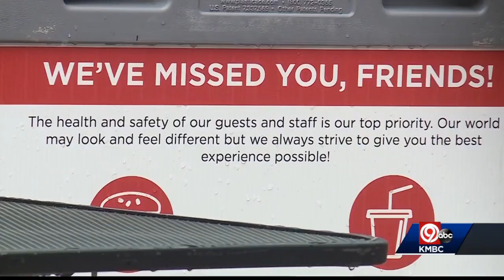KU fans disappointed after team withdraws from Big 12 Tourney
The Kansas Jayhawks pulled out of the Big 12 Tournament Friday after a player tested positive for COVID-19, leaving fans disappointed.